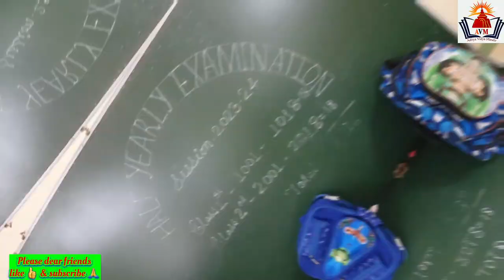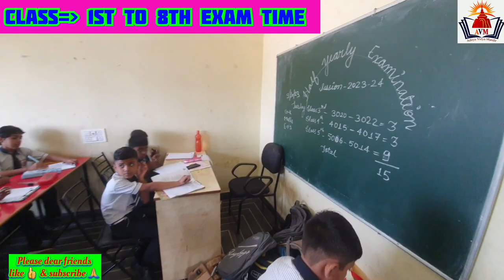AVM 🏫 SCHOOL 🏫 || HALFYEARLY EXAMINATION|| SESSION 2023-24